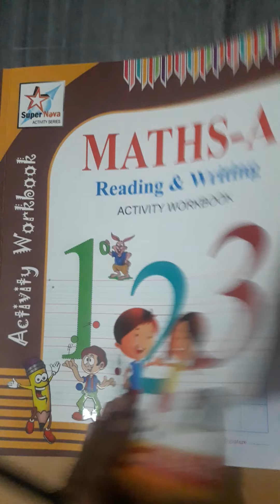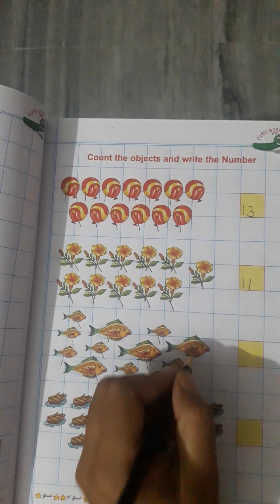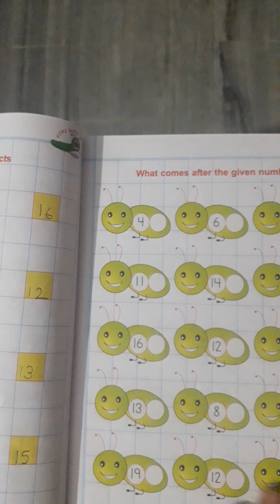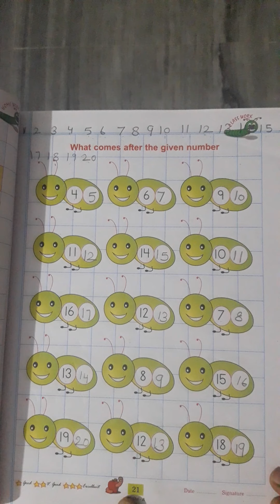Classs KG Maths